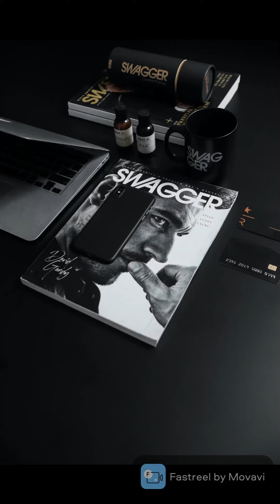relax video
relaxion video